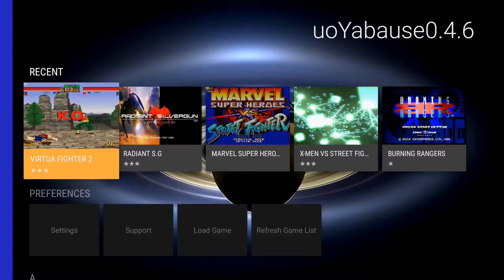Virtual Fighter 2 with uoYabause on Shield TV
Info:  Sega Saturn Emulation on Android
Device:  Nvidia Shield TV (15)
Software:  uoYabause 0.4.6

Summary:  When this game came out on the Saturn it was a sight to behold.  With the new updates to the CPU core, uoYabause now emulates this game almost perfectly in high resolution mode.  The game still plays great and it looked amazing back then running on the actual Saturn.  I have fond memories of playing this game and being quite good at it.  In this video I'm only showing the watch mode since I've gotten a bit rusty.   It's great how much the emulator is progressing.